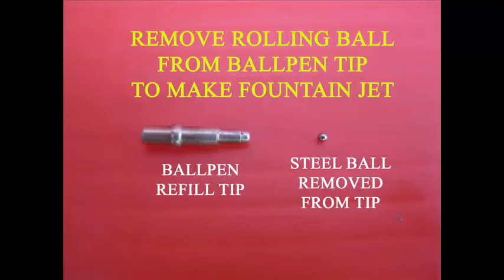Fountain Jet | Nepali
This Fountain Jet was made using an injection bottle, NEW syringe, an old ball pen and a long needle. Take an old ball pen refill and remove its writing tip. Push out the ball from the brass writing tip with a long needle. With the ball removed the refill tip becomes an orifice and makes a wonderful jet. With a needle make a hole in the rubber tip of an injection bottle. Push the refill in the lid. Fix the lid to its glass bottle filled with color water. Take a STERLIZED SYRINGE and bend its needle and then poke it in the rubber lid. Now if you push-in the syringe plunger you will be surprised that a fine spray like a fountain comes out from the jet of the refill. This fountain continues for a very long time. You can also take a big syringe and attach it to the lid of a water bottle. The assembly has a refill fountain and a big syringe. Once you push-in the syringe plunger you will see a very tall jet of water coming out. It is like a fountain spray which continues for a very long time. If you pull-out the plunger you will see air bubbles in the water bottle. On pushing-in you will once again see the fountain jet of water in all its glory.